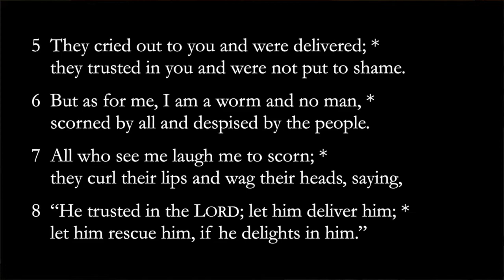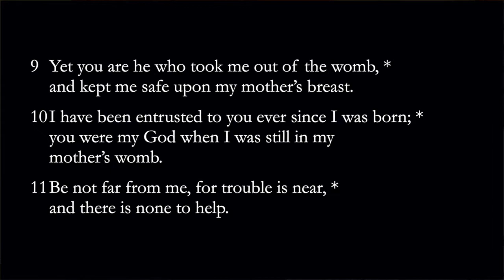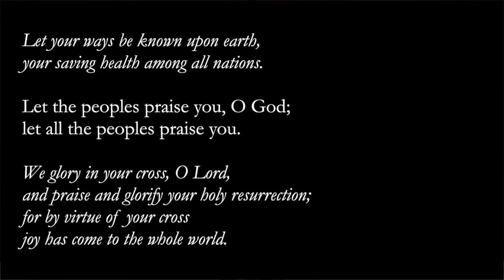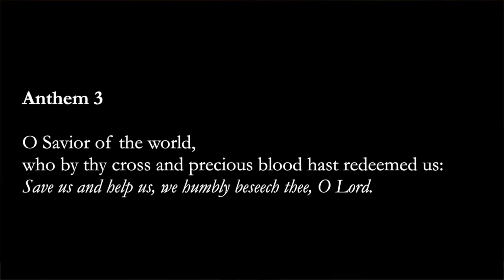Good Friday / 2020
Good Friday Service at St. Matthew's Episcopal Church